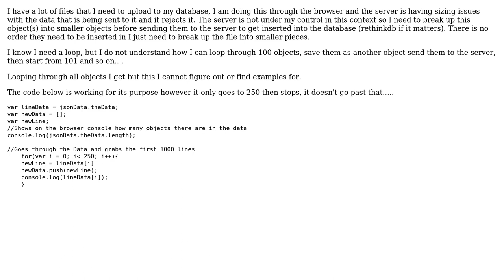Breaking up large JSON object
With thanks & praise to God, and with thanks to the many people who have made this project possible! | Content (except music & images) licensed under CC BY-SA | Music | Images & others | With thanks to user Matt Burland user illcrx and the Stack Exchange Network Trademarks are property of their respective owners. You are responsible for your own actions.